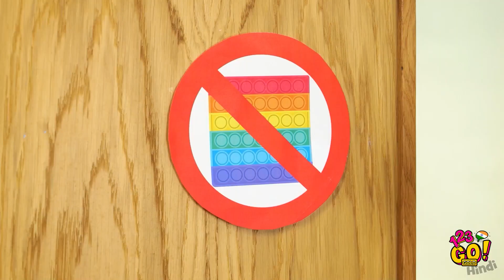पॉप इट चैलेंज! 123 GO! GOLD के फ़नी अजीब गैजेट्स हैक्स और फिजेट टॉय्ज़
टिकटोक बेहतरीन है। इतनी सारी कमाल की वीडियोस है, कि आप उन्हें हमेशा के लिए देख सकते हैं। खास कर जब आप उन्हें बनाने के लिए टिक टोक लैब में हों! अगर आपको सच मे टिकटोक वीडियोस बहुत पसंद हैं और अपने दोस्तों को चैलेंज करने के लिए कई नई ट्रिक्स जानना चाहते हैं तो इस वीडियो को देखते रहें। क्या आपने टिकटोक हैक्स इस्तेमाल किए हैं? हमें कमैंट्स में बताएं!